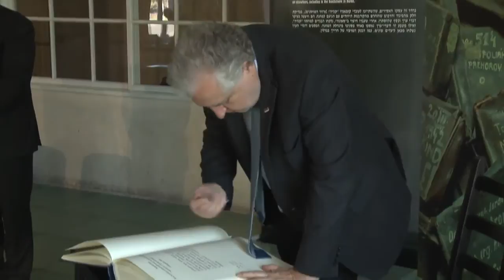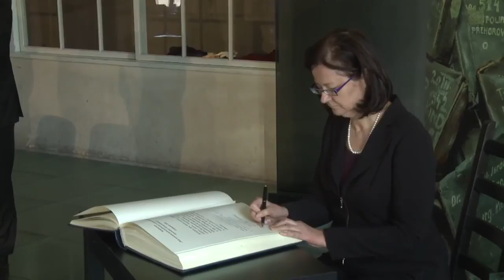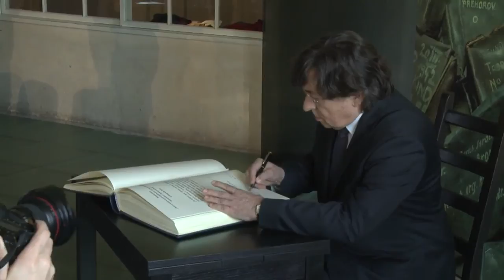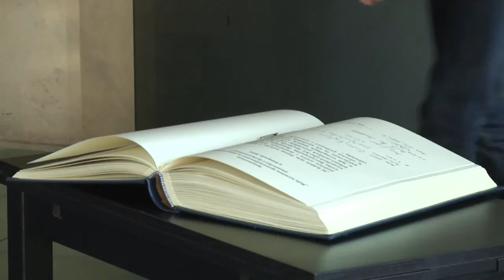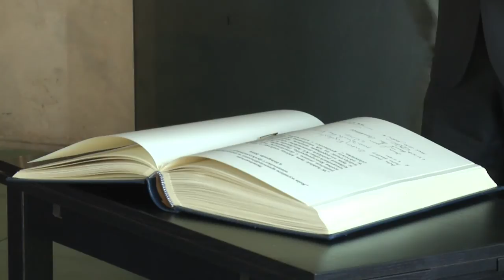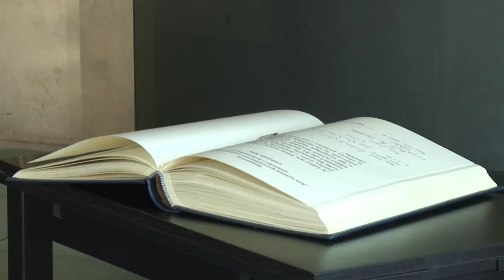Rola wymiaru sprawiedliwosci w przeciwdziałaniu nienawiści i dyskryminacji - zapis debaty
Nadawane na żywo 4 listopada 2014

4 listopada w budynku Sauny na terenie byłego obozu Auschwitz II-Birkenau odbyła się dyskusja panelowa pt. „Rola wymiaru sprawiedliwości w przeciwdziałaniu nienawiści i dyskryminacji”.

W dyskusji wzięli udział:
• Andrzej Rzepliński – Prezes Trybunału Konstytucyjnego
• Marek Zirk-Sadowski – Wiceprezes Naczelnego Sądu Administracyjnego
• Irena Lipowicz – Rzecznik Praw Obywatelskich
• Andrzej Seremet – Prokurator Generalny
• Piotr M.A. Cywiński – Dyrektor Państwowego Muzeum Auschwitz-Birkenau

Słuchaczami byli polscy prokuratorzy, sędziowie i inni przedstawiciele wymiaru sprawiedliwości.